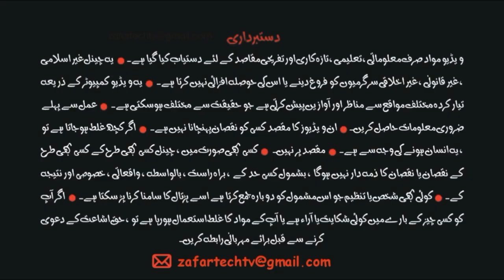Lecture 01: Earn Money online without investment | Blogger Course | Introduction of Blogging Course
Class 01 : Earn Money online without investment | Free Blogger Course Urdu | Introduction of Blogging Course#noinvestment

Queries Solved :
How to Earn Money From Google AdSense in 2023
how to create an account in blogger.com
how to start blogging in 2023
how to earn from google
How to start blogging in pakistan 2023
how to work with google
Blogging kesy krain
blog kesy likhain
what is the best way of writing blog 2023 urdu hindi
What is Google Adsense and How To Make Money With Google Adsense
How to earn through website by Google Adsense
what is  Blogging/wordpress and how to do it in 2023
How To Start a Blog  Step By Step Guide 2023
How to start a Blog in 2023 in Pakistan without investment
 Make money with blogging